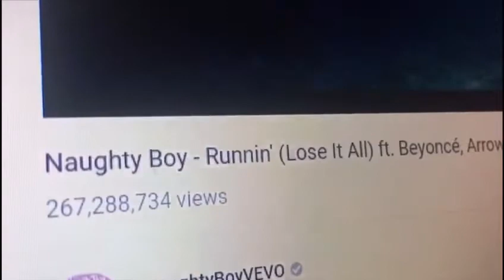Day In The Life Video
Media Studies A2, Targer audience research.